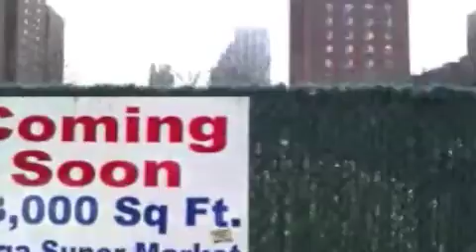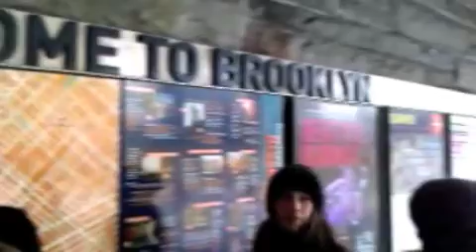Day 2: US trip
Otrā diena. Diena 2. ASV.